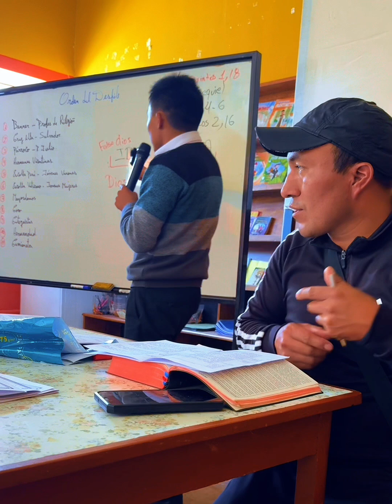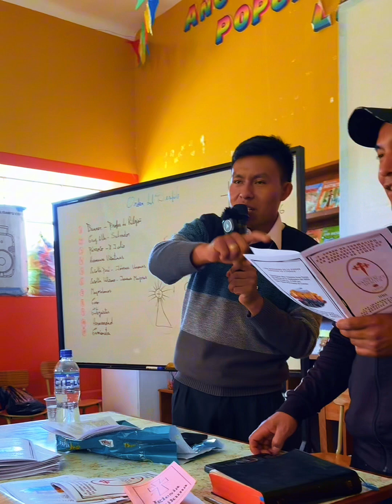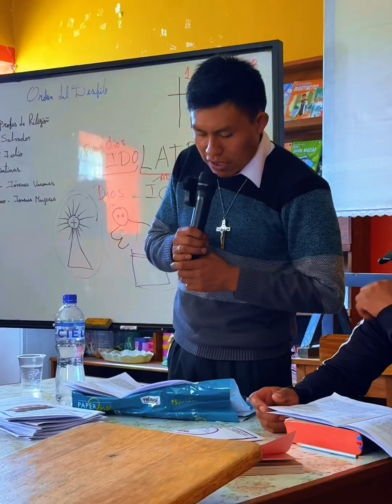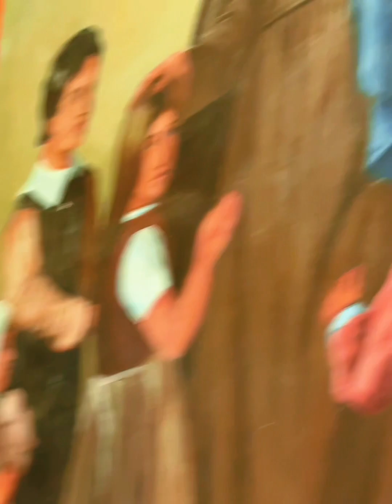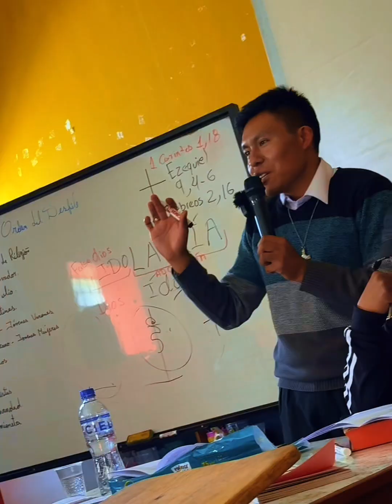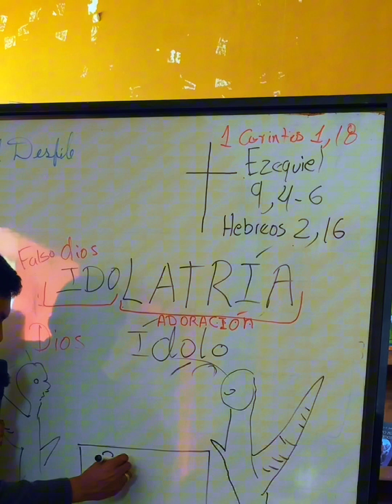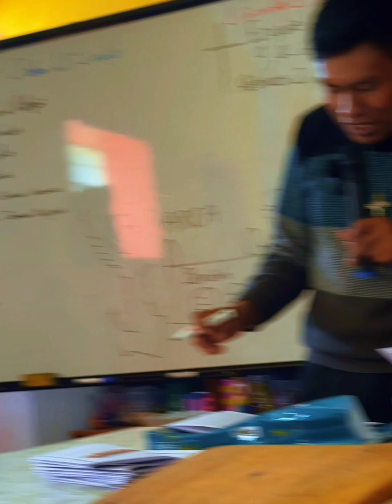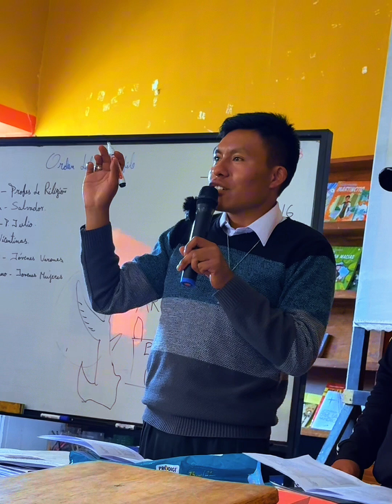Imágenes y ídolos | Valentin Cruz Turpo